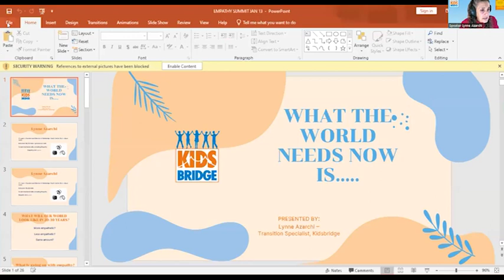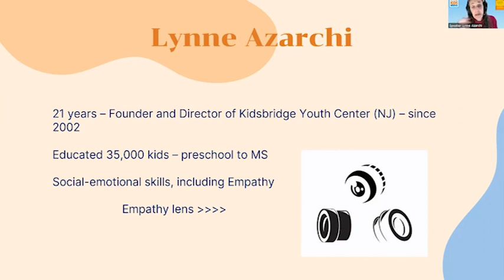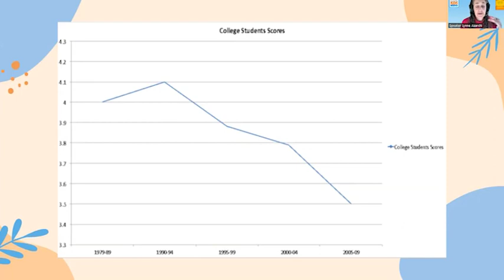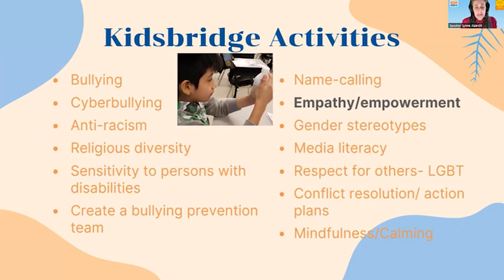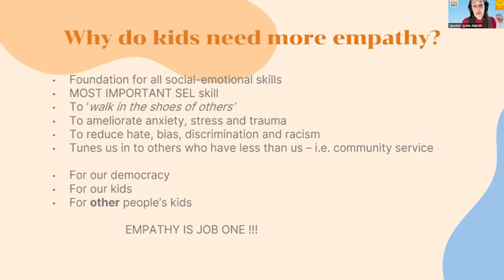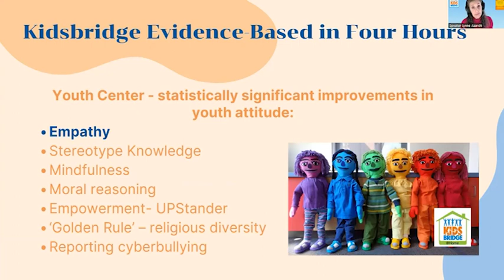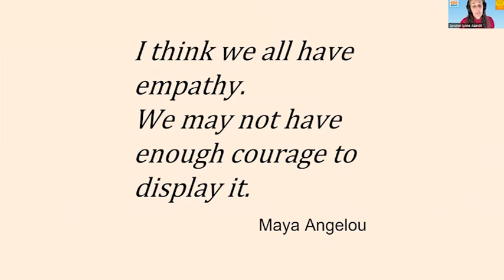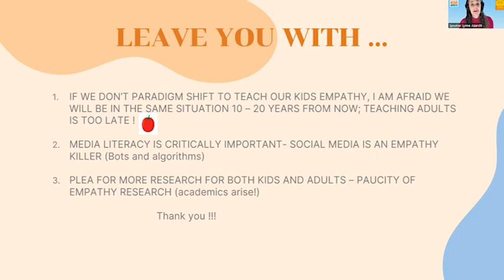Empathy Summit 2024 - The Empathy Advantage by Lynne Azarchi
The 2024 Empathy Summit, co-hosted by Anita Nowak and Edwin Rutsch, brought together 42 distinguished authors to offer their unique perspectives on empathy. Each speaker was given ten minutes to share what their book is about, why they were motivated to write it, and what they hope readers will take away.

This video features Lynne Azarchi, author of The Empathy Advantage: Coaching Children to Be Kind, Respectful, and Successful.

Anita Nowak is the author of Purposeful Empathy: Tapping Our Hidden Superpower for Personal, Organizational, and Social Change.

Edwin Rutsch is Director of The Empathy Center, located in Santa Barbara, California. The Center’s mission is to build the empathy movement, and raise the level of empathy in the world through education and community-building.

Lynne Azarchi is the Founder & Executive Director of Kidsbridge Youth Center.